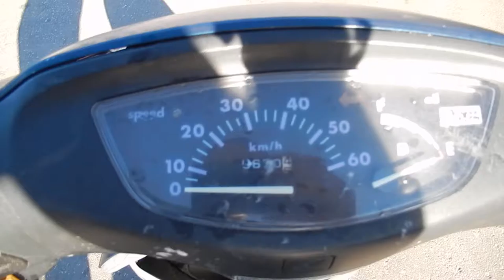No B1535 HONDA DIO